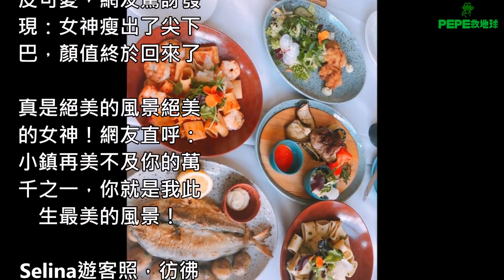Selina自曬旅遊近照！沒想到她如今居然瘦成這樣，整個下巴都變尖了！女神顏值終於回來了！網友，阿中現在後悔都來不及了！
說到Selina，可謂是是眾多8090後心中的“女神”，可以說學生時代是聽著她的歌成長的，什麼《戀人未滿》、《熱帶雨林》、《美麗新世界》、《不想長大》等歌曲，至今記憶猶新！1981年出生的Selina，37歲的她經歷過不少挫折：火吻、離婚，人生兩大難關，她越挫越勇！